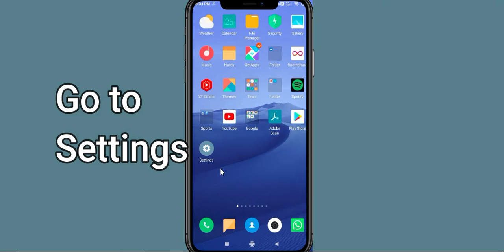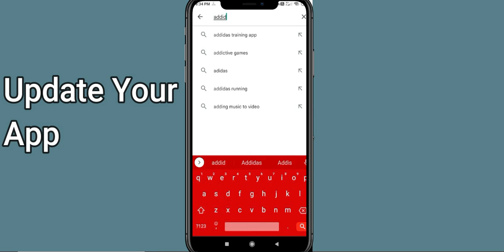How to fix Adidas Running Unfortunately Has Stopped Solution | Adidas Running Stopped Problem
Let's start and How to fix Adidas Running Unfortunately Has Stopped Solution - Adidas Running Stopped Problem. Apart from that, if your Adidas Running keeps stopping then it will be very useful for you.